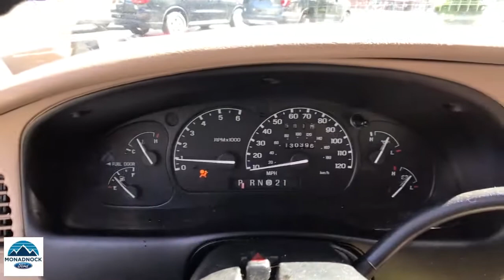2001 Ford Ranger Swanzey, Keene, Brattleboro, Manchester, Greenfield, NH 7026D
Used 2001 Ford Ranger available in Swanzey, New Hampshire at Monadnock Ford. Servicing the Keene, Brattleboro, Manchester, Greenfield, NH area.

Monadnock Ford
119 Monadnock Hwy

At Monadnock Ford you can receive a trade-in appraisal online to get a head start on the financing process. Visit our service Quick Lane to get in and out fast when it's time for routine maintenance.brbrPriced below KBB Fair Purchase Price!brbrRed 2001 Ford Ranger 5-Speed RWD 3.0L 6-Cylinder SMPI OHVbrbrbrBecome a Monadnock Ford Advantage Program member when your follow these two steps! 1. Buy any new or pre-owned** vehicle at Monadnock Ford 2. Post a picture with your New or Used vehicle on your Facebook, Twitter or Instagram with MonadnockFordAdvantage and/or Post a review on Google, yelp or DealerRater 3. Get the following with your membership: -2 years of free maintenance -1 year ResistAll interior/ Exterior protection -Nitrogen filled tires -Min of 2 months/ 3,000 miles of warranty on every pre-owned vehicle $1000 for our Refer-A-Friend program: *$100 for first referral $150 for second $200 for third $250 for fourth $300 for the fifth **Includes 5 free oil, lube & filter changes **excluded wholesale to the public vehicles**